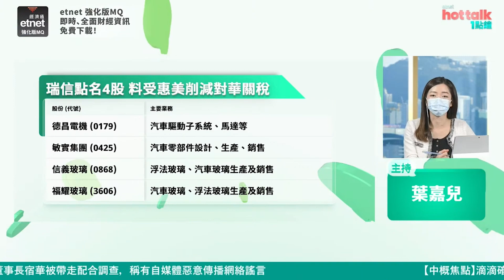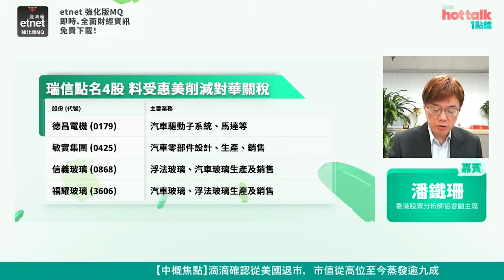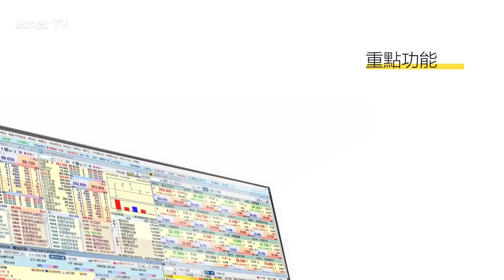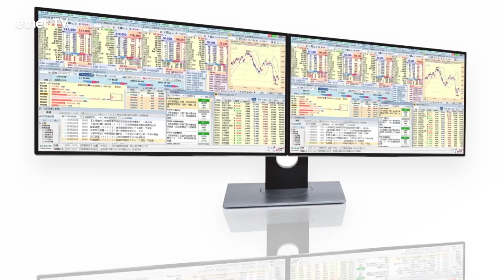【3分鐘熱炒股點評】美國或減對華關稅 潘鐵珊推介四隻受惠股 耐世特(1316)貼近建議買入價！｜嘉賓：潘鐵珊｜2022-05-24│hot talk 1點鐘節目精華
【嘉賓】
香港股票分析師協會副主席 潘鐵珊

【時間分段】
00:00 片頭
00:09 美國減關稅勢在必行？
01:22 潘鐵珊推介四隻受惠股
02:13 耐世特 (01316) 建議買入價

【內容簡介】
美國總統拜登昨日(24日)表示，將與財長耶倫討論撤銷部份對華關稅的問題，刺激隔晚美股顯著反彈。不過，今日港股未見受惠，日中一度跌近400點，險守兩萬關。潘鐵珊(Patrick)認為，由於美國高通脹問題嚴重，料美國削減關稅成事機會大，建議趁大市調整時可吸納四隻受惠股，當中耐世特(01316)目前貼近建議買入價！

原片：
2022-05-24｜潘鐵珊：美或撤關稅 受惠股逐隻捉👀 欲吼車股反吼4S股？趕上政策順風車🚗 潘鐵珊 直播｜hot talk 1點鐘